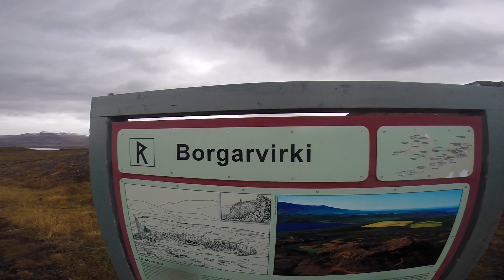Horsing Around in Iceland | Episode 4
Untethered Together in Iceland!! Probably one of the most photographic places we've ever been. Follow us through the majestic worlds of Iceland, from the Blue Lagoon to the Vatsnes Peninsula and back down for White Russians at the Lebowski Bar. Lots of people hit Iceland as a layover, but we DEFINITELY recommend extending your time there as long as you can.